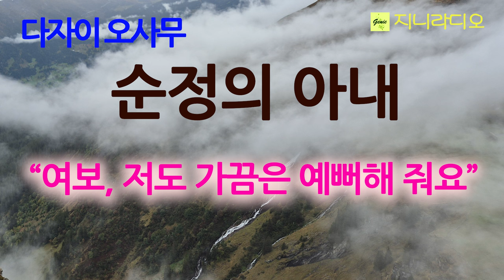무기력하면서도 딴 여자를 품고 이중 생활하는 남편, 아내의 내면에 켜켜이 쌓인 고단함과 아픔의 한/ 다자이 오사무 '순정의 아내'/ 책읽어주는여자/ 지니라디오/ 오디오북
*작품명; '순정의 아내'
*지은이; 다자이 오사무(일본)
*출판사; 홍

  오늘은 일본의 근대문학 작가 ‘다자이 오사무’의 단편소설 ‘순정의 아내’를 낭독해 드립니다.
  다자이의 1930년대 작품인 본 소설은 주인공 화자의 남편의 불륜에 대해 참고 인내하며 아내로서의 남편에게 순종하는 모습이, 그 시대에 흐르던 우리나라 아내들의 정서와 비슷하게 느껴집니다. 가장으로서 무기력하면서도 딴 여자를 품고 이중 생활하는 남편을 두고 너무나 담담하게 무표정으로 말하지만, 그녀의 내면에는 켜켜이 쌓인 고단함과 아픔의 결정체인 ‘한’이 서려 있습니다.

[타임라인]
00:00:16  인트로
00:01:16  소설 본문